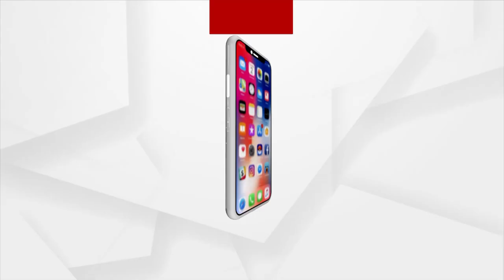ସମ୍ବଲପୁରନେ ପହେଲା ଥରର୍ ଲାଗି ହେଇଛେ ୱାଟର୍ ସ୍ପୋଟ୍‌ସ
ସମ୍ବଲପୁରନେ ପହେଲା ଥରର୍ ଲାଗି ହେଇଛେ ୱାଟର୍ ସ୍ପୋଟ୍‌ସ । ପ୍ରକୃତିର୍ ମଝିନେ ଖୁଲା ଆକାଶ୍ ତଲେ  ଚେରେ ଚିର୍‌ଗୁନ୍ ମାନ୍‌କର୍ କିଚ୍‌ରି ମିଚ୍‌ରି ଭିତ୍‌ରେ ହୀରାକୁଦ୍ ଠାନେ ଚାଲିଛେ ପାଏନ୍ ଖେଲ୍ ।  ପାଏନ୍ ଖେଲ୍‌ର ମଜା ଉଠଉଛନ୍ ଲୁକେ ।